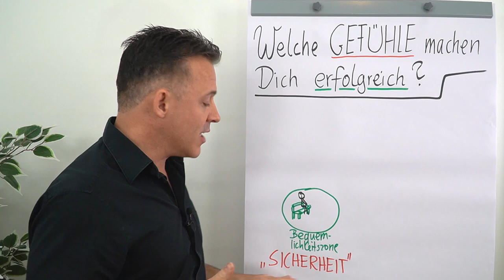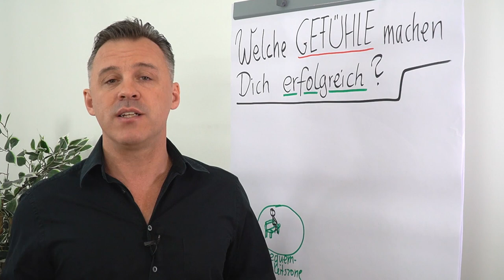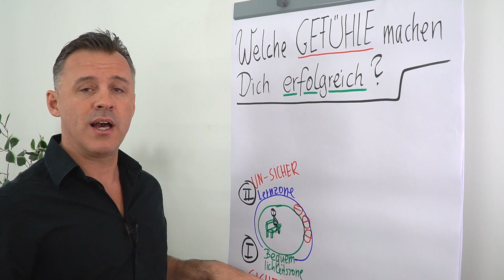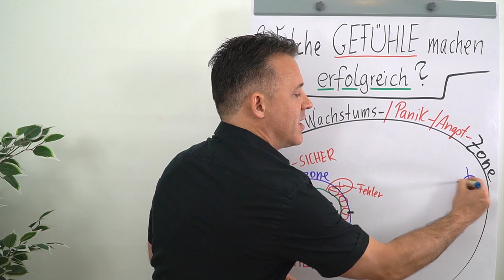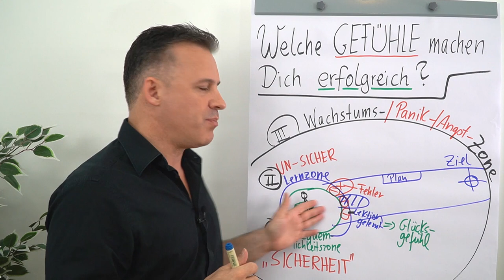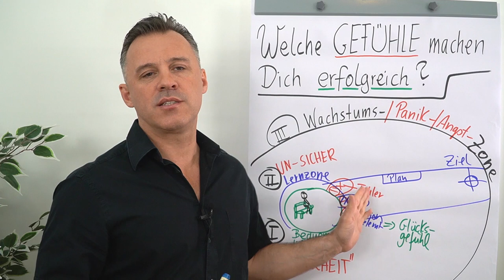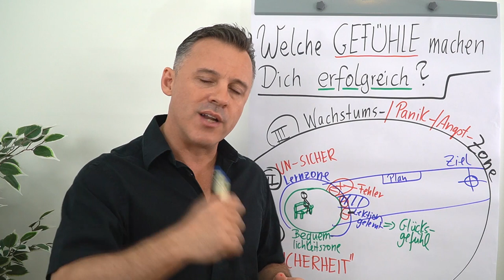Welche Gefühle machen dich erfolgreich?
In diesem Clip zeigt dir Daniel Schäfer mit einem Schaubild welche Gefühle dich nicht nur glücklich sondern erfolgreich machen.